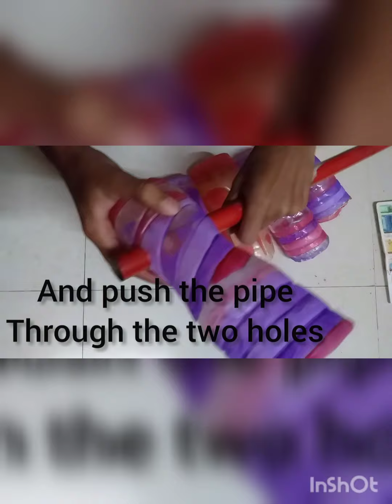Easy bottle craft making at home.✂️ planting plants ideas 🥰🥰🎨🖌️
easy making at home old Bottle craft
🥰🥰✂️✂️New idea